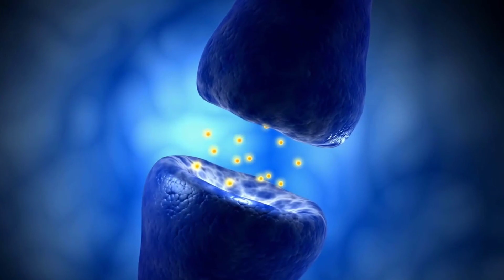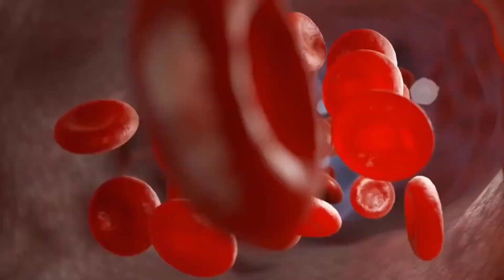Fai questo per eliminare subito lo stress (funziona ogni volta!)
Sapevi che puoi eliminare lo stress e l'ansia semplicemente usando il tuo respiro?

Non è nulla di particolarmente complesso. In questo video ti spiego come puoi controllare lo stress in tempo reale, in modo che potrai sentirti "più calmo" da subito.
1️⃣ Lascia un commento qui sotto con la cosa più importante che hai appreso da questo video👇
2️⃣ Condividi il video con qualcuno che ha bisogno di ascoltare questo messaggio 🤟
3️⃣ Sii il primo a sapere quando viene rilasciato un nuovo video

Diminuire lo stress, eliminare lo stress e l'ansia, come non essere stressati